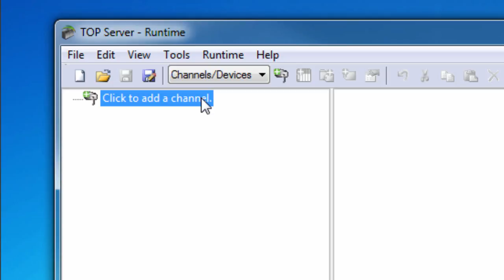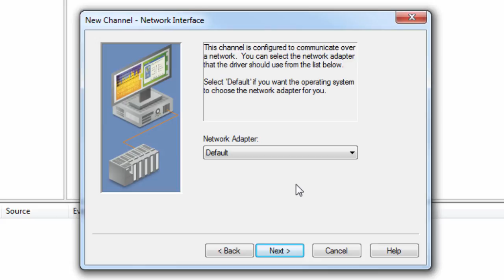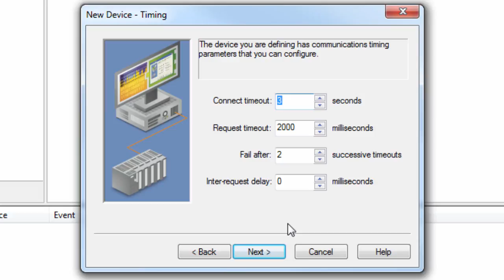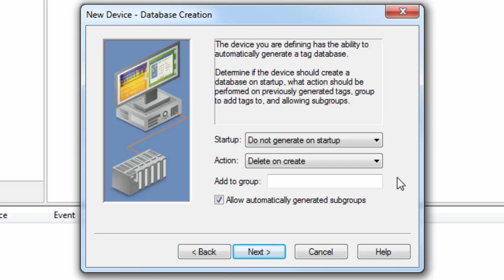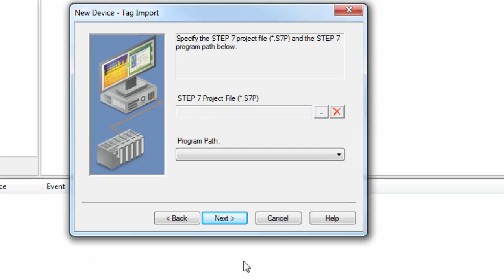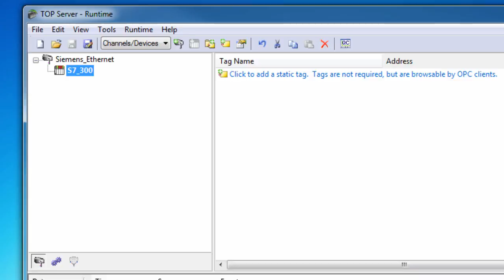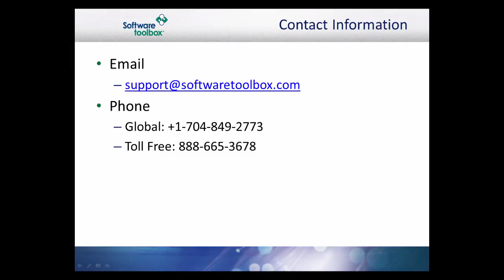Siemens TCP/IP Ethernet Driver Configuration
This video will walk you through the basic configuration settings of the Toolbox OPC Power Server Siemens TCP/IP Ethernet Driver. More information on this driver can be found